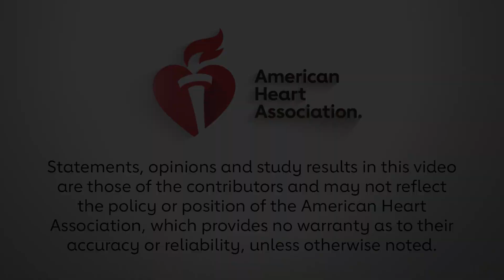The Role of Risk Assessment in Managing Blood Cholesterol Levels for Primary Prevention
Sidney C. Smith, Jr, MD interviews Neil J. Stone, MD about the important new risk assessment approaches for the proper management of blood cholesterol levels for primary prevention of cardiovascular disease.